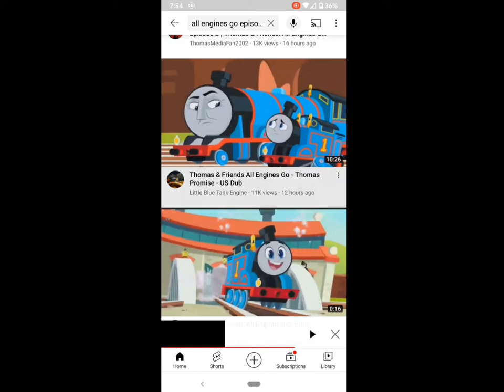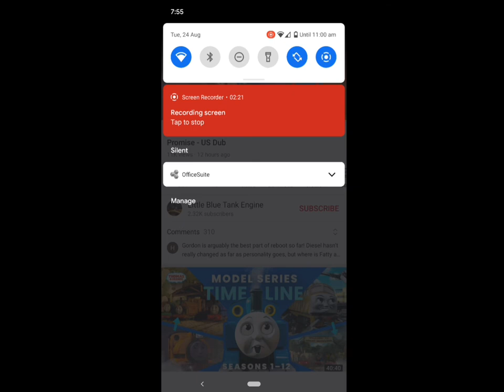ytp Thomas chooey and Gordgod want to go rizz up sodor (OLD)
ytp/ YouTube poops are super funny that I made a all engines go ytp (the longest one) also there is no sound sorry al.com for voices